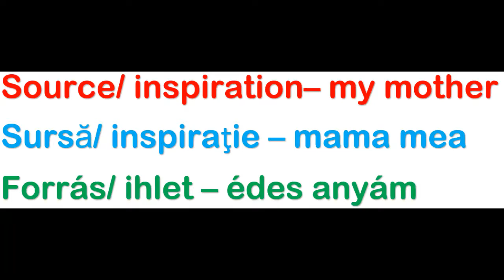Stewed cabbage and meat# Varza calita cu carne# Husos dinsztelt kaposzta # Trans. Home Made #22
Drop me a comment with the recipe you would like to see! Also, drop me a comment with your feedback regarding the format of this video: is it ok for you or you would prefer a different format?

The advantages of this recipe are: it is carb free, it is very simple and wallet friendly :) A frequent meal in my family :)